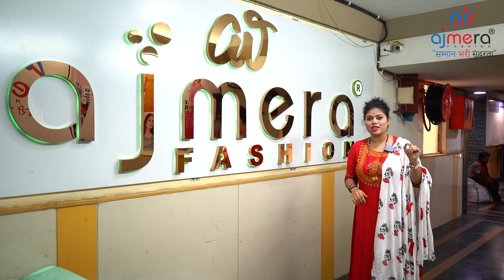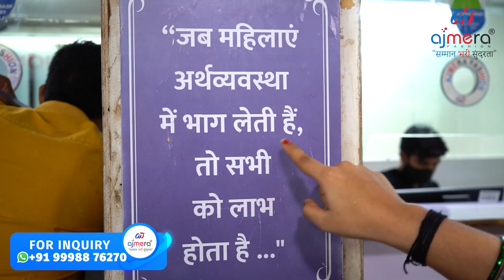१००% कॉटन साड़ी होलसेलर, सूरत चे सर्वात मोठे कॉटन साड़ी मैन्युफैक्चरर, Daily Wear Cotton Sarees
१००% कॉटन साड़ी होलसेलर, सूरत चे सर्वात मोठे कॉटन साड़ी मैन्युफैक्चरर, Daily Wear Cotton Sarees

Ajmera Fashion.

साड़ी च्या व्यापारची  संपूर्ण माहिती : -
 व्यापार कसा करावा, कोठून खरीदी करावा अणि कोठून घ्या.

नमस्कार मित्रानो, अजमेरा फैशन मधे आपल्या सर्वांच स्वागत आहे जैसे की आपन सर्व आम्हाला ओळखच असल
आमच्या इथे साड़ी, कुर्ती, लेग्गिंग्स, दुपट्टा, लहंगा, गाउन, रेडी मेड ब्लाउज तसेच महिलांसाठी सर्व प्रकारचे पोशाख उपलब्ध आहेत. आजच्या या वीडियो मधे आम्ही साड़ीच्या व्यापारा विषई कहि महत्वपूर्ण माहिती सांगण्याचा प्रयत्न केला आहे आम्ही आशा करतो की तुम्हाला नक्की आवडेल.
या वीडियोच्या आधारे आपल्याला समजेल की साड़ीचा व्यापर कसा सुरु करु शकता जर आपन साड़ी चा व्यापर करु इच्छिता तर तुम्हला खरीददारी कोठून करावी तसेच सूरत मधून कश्या प्रकारे(ट्रांसपोर्ट तथा कूरियर) माल मांगउ शकता  बऱ्याच जनाच्या कमैंट्स असतात की सर आमची शैक्षणिक पात्रता खुप कमी आहे. तर आम्ही कश्या प्रकारे व्यापर करवा या वर अजय अजमेरा सर (सीईओ & फाउंडर अजमेरा फैशन)
सांगतात की कपड्यांचा व्यापर करण्यासाठी आपली शैक्षणिक पात्रता जास्त असण्याची आवश्यकता नहीं जर तुम्ही व्यापर करण्याची क्षमता अणि चिकाटी असेल तर तुम्ही सहज कपड्यांचा व्यापर करु शकता.  मित्रानो सूरत संपूर्ण जगात साड़ी मैनुफक्चरर च्या नवाने महशहूर आहे, कारण जगात ७०% पेक्ष्या जास्त कापड फ़क्त सूरत निर्यात करत असतो. अणि जर आपन सुद्धा अजमेरा फैशनच्या टीम मधे सहभागी होण्यास तयार आहात तर वर दिलेल्या नंबर वर संपर्क करा .
वीडियो पाहण्यासाठी आपल्या सर्वांचे खुप खुप आभार.

keyword⤵️
लेटेस्ट कॉटन साड़ी
डिज़ाइनर कॉटन साड़ी
ट्रेडिशनल कॉटन साड़ी
शांतिपुर टैंट साड़ी
कोलकाता कॉटन साड़ी
कोलकाता कॉटन साड़ी मैन्युफैक्चरर
कॉटन साड़ी मैन्युफैक्चरर इन कोलकाता
कॉटन साड़ी मैन्युफैक्चरर इन तमिलनाडु
कॉटन  साड़ी मैन्युफैक्चरर इन अहमदाबाद
कॉटन साड़ी मैन्युफैक्चरर इन मुंबई
कॉटन साड़ी मैन्युफैक्चरर इन दिल्ली
कॉटन साड़ी मैन्युफैक्चरर इन हैदराबाद
कॉटन साड़ी मैन्युफैक्चरर वेस्ट बांगले
कॉटन साड़ी मैन्युफैक्चरर इन इंडिया
चप्पा साड़ी मैन्युफैक्चरर
कॉटन साड़ी ब्लाउज डिज़ाइन
हैंडलूम साड़ी व्होलेसलेर
नई मॉडल कॉटन साड़ी ब्लाउज डिज़ाइन
सिंपल कॉटन ब्लाउज नैक डिज़ाइन
साड़ी ब्लाउज पैटर्न आइडियाज
स्टाइलिश  कॉटन साड़ी  ब्लाउज डिज़ाइन 2020
कॉटन साड़ी ब्लाउज डिज़ाइन फॉर स्टाइलिश लुक
कॉटन साड़ी कलेक्शन  2021
कॉटन साड़ी  कलेक्शन
डेली यूज़ कॉटन साड़ी
कॉटन साड़ी हॉल
चेट्टिनाड कॉटन साड़ी होलसेल
प्योर कॉटन साड़ी कलेक्शन वित्त प्राइस
कॉटन हैंडलूम साड़ी
नई सुपर चेट्टिनाड कॉटन साड़ी कलेक्शन
लौ प्राइस कॉटन साड़ी
प्योर कॉटन साड़ी होलसेल
ब्यूटीफुल कॉटन साड़ी कलेक्शन ऑन द होलसेल प्राइस
कॉटन प्रिंटेड साड़ी कलेक्शन
ब्यूटीफुल रिच सिल्क कॉटन साड़ी कलेक्शंस फॉर बेस्ट प्राइस
ऑफिस  वेअर कॉटन साड़ी कलेक्शन
पोल्लाची सिल्क कॉटन साड़ी
कॉटन सिल्क साड़ी
ब्यूटीफुल सॉफ्ट कॉटन साड़ी
चेन्नई ब्यूटीफुल सॉफ्ट कॉटन साड़ी
फेस्टिवल वेअर कॉटन साड़ी
समर कॉटन साड़ी